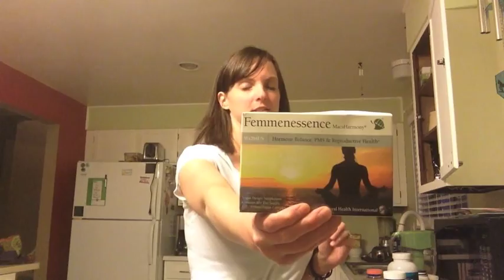Supplements for endometriosis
I review the supplements that I take to help with my endometriosis.